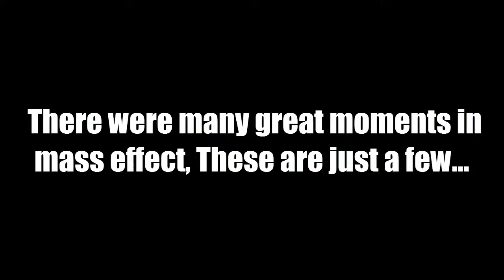Dallas Fletts' Mass Effect Walkthrough Highlights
Here we are, I crammed 9 hours of my favorite moments from the game into one 40 minute video. These are the Highlights from my Mass Effect Walkthrough!

This is the intro and outro Song!